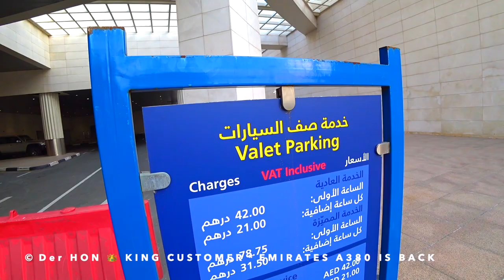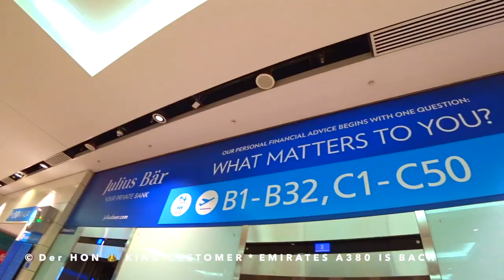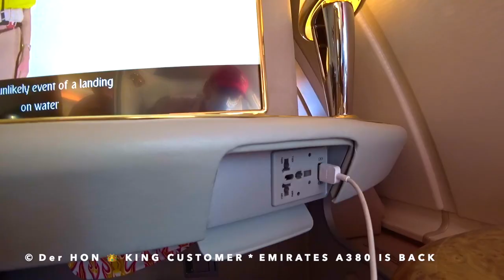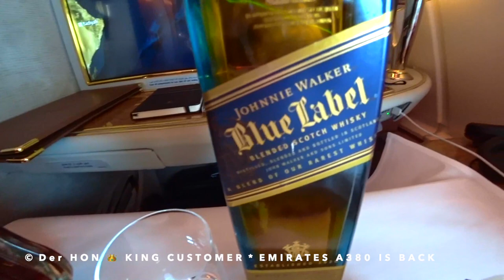EMIRATES First & Business Class & Lounge A380-800 / 777 | Der HON PrivateJet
derhon PrivateJet besthoteltester Der HON 👑 ist der König Kunde, PrivateJet Global Traveler, Luxus Hotel Tester, Gold, Platinum & Ambassador Treueprogramm Marriott Bonvoy & ALL Accor Elite Status Member und besucht, bucht, überprüft und testet